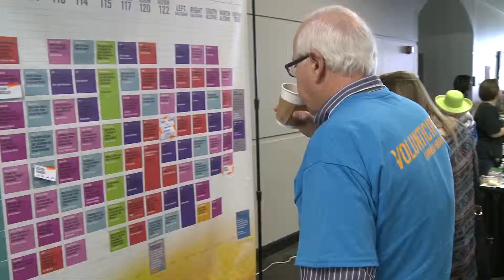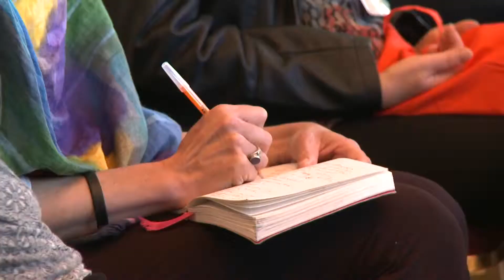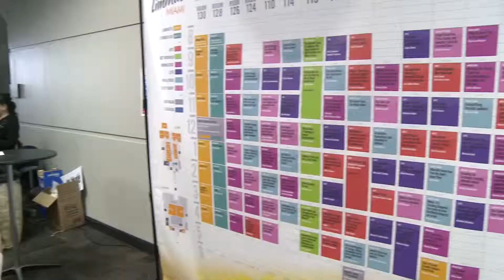Avinu Music & Productions - Limud 2016 Corporate Event Miami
Looking for top-tier entertainment for your special event? Avinu Music, formerly Levine, specializes in artist management and production for multicultural events. With over a decade of experience in weddings, bar mitzvahs, and corporate gatherings, we create unforgettable experiences with professional DJs, ceremon music hazan singers, live music, and seamless event coordination.

Book us today to elevate your celebration with world-class entertainment that your guests will rave about! 🎶✨